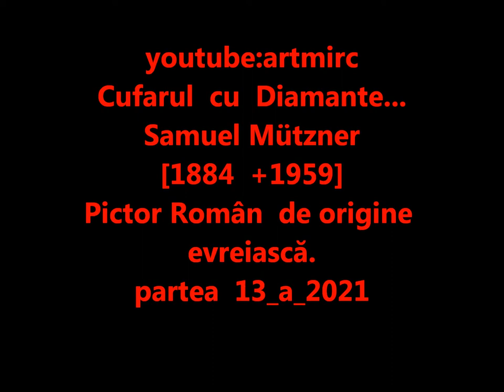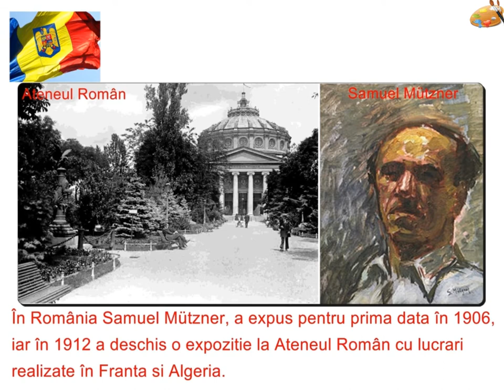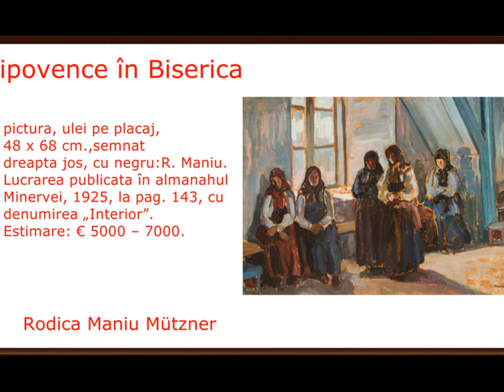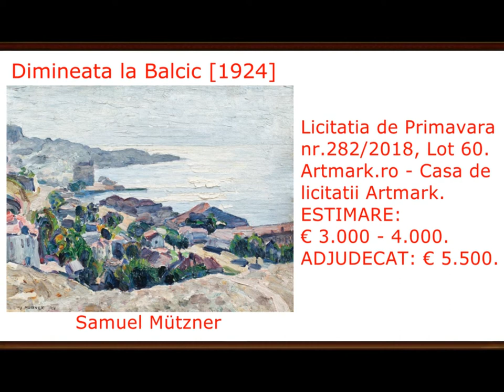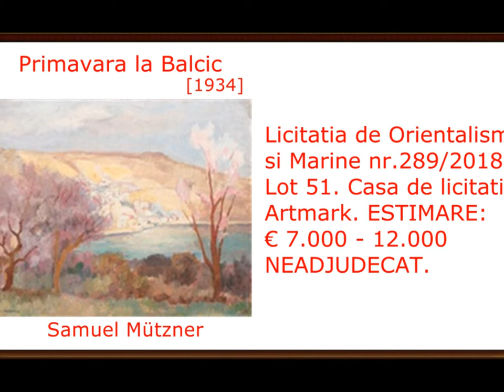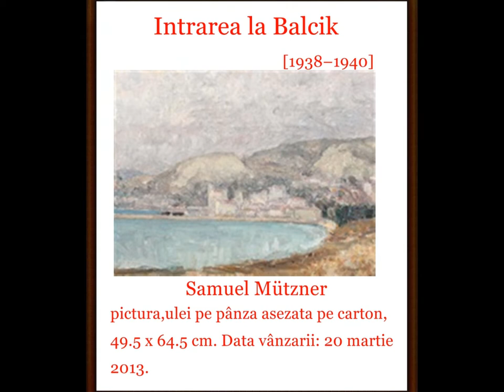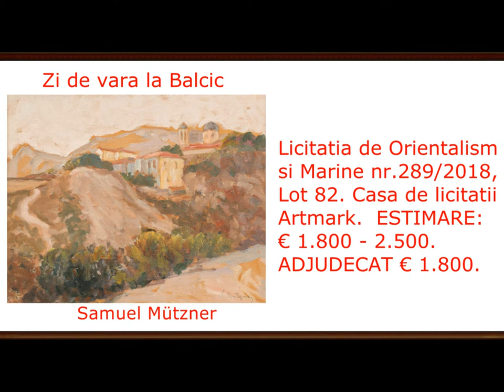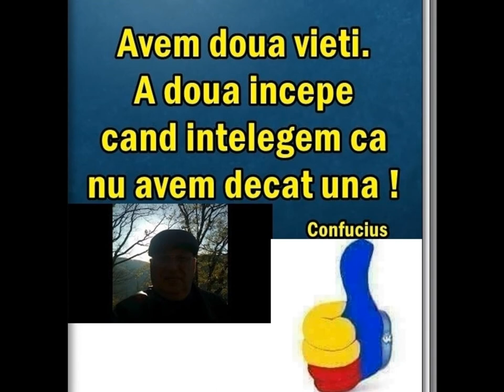artmirc-Cufarul cu Diamante...-Samuel Mützner- [1884 +1959] _PICTOR Român, interbelic _P.13_2021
artmirc-Cufarul cu Diamante...-Samuel Mützner- [1884 +1959] _PICTOR Român,  interbelic _P.13_2021_Samuel Mützner (n. 13 decembrie 1884, București +d. 2 octombrie 1959, București), cunoscut și drept Samys Mützner, a fost un pictor român interbelic de origine evreiască.Samuel
Mutzner s-a născut într-o familie modestă, cu origini evreiești.
În perioada 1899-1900 a studiat la Școala de Belle Arte din București cu profesorii Eugen Voinescu, Wladimir Hegel și George Demetrescu Mirea și apoi, timp de 3 ani, la Academia Regală Bavareză de Artă din
München cu Karl Raupp, Anton Azbe și Simon Hollósy.
În 1903, la vârsta de 19 ani, Samuel Mutzner a plecat la Paris, unde s-a înscris la Academia Julian,
pe care a absolvit-o în 1908, după ce studiase cu Paul Laurens, continuând apoi la Noua academie de pictură (Academie Nouvelle de Peinture) din Alger (1910). Samuel Mützner și-a definit stilul
în cei doi ani petrecuți la Giverny, alături de Claude Monet, unde între 1908
și 1910 a pictat peisaje în manieră pointilistă.
În România a expus pentru prima dată în 1906, iar în 1912 a deschis o expoziție la Ateneul Român cu lucrări realizate în Franța și Algeria, pentru ca apoi, în perioada 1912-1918, să călătorească în Tunisia și Japonia
unde a stat trei ani, între 1912 și 1915. A ajuns și în Oceania și în
America de Suddar cel mai mult timp a lucrat în Venezuela, la Caracas, unde a stat între 1916 și 1918. În 1918, Samys Mutzner a deschis o expoziție la Caracas.Aici, la „Club Venezuela”, a expus o serie de pânze
de format mic, relizate în luna august a anului 1918 pe insula Margarita,
în tehnici și proceduri încă necunoscute în rândul artiștilor din Caracas.
A părăsit Venezuela în 1919. În timpul șederii sale, a influențat artiști venezueleni reuniți în Cercul de Arte Frumoase (Círculo de Bellas Artes), ca Armando Reverón, Federico Brandt, Rafael Monasterios și Abdón Pinto.
După întoarcerea în țară, în 1923, s-a căsătorit cu pictorița Rodica Maniu, sora poetului Adrian Maniu.
După 1923, Mützner s-a aplecat asupra tematicii țărănești, probabil sub influența soției sale, pictorița Rodica Maniu, preocupată în mod special de problematica vieții în satul românesc. Cei doi au lucrat împreună la Șopârlița, un sat din Oltenia unde se afla reședința familiei Maniu și care a furnizat numeroase motive peisagistice pentru cuplul de artiști. Uneori, același subiect este tratat de amândoi, cu numeroase similitudini, cei doi obișnuind să iasă împreună să picteze în natură.
Din 1937, Samuel Mützner a fost înlăturat treptat din viața publică, iar excluderea sa din Sindicatul Artelor Frumoase în toamna anului 1940, decisă de pictorul legionar Alexandru Bassarab, l-a adus în imposibilitatea de-a expune. După război, situația lui Samuel Mützner a devenit nesigură, deoarece noul regim, considerându-l „burghez”, a început să-i aplice sancțiunile de rigoare.